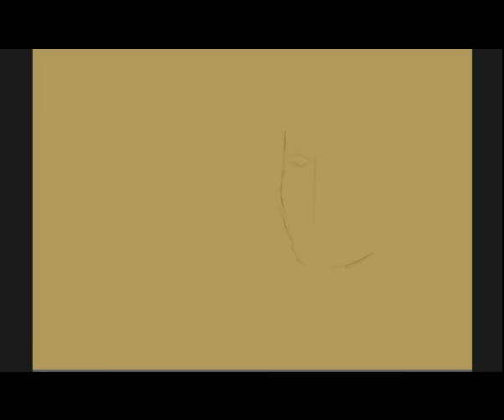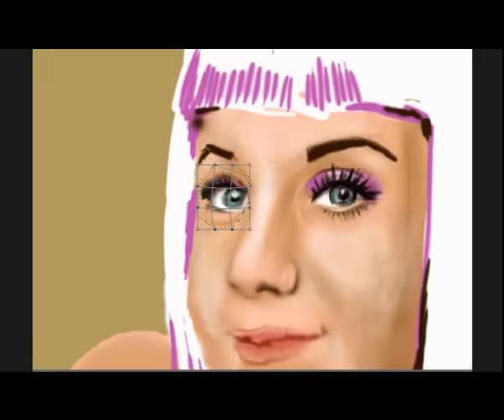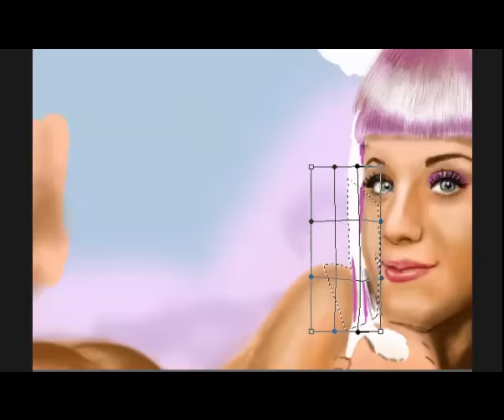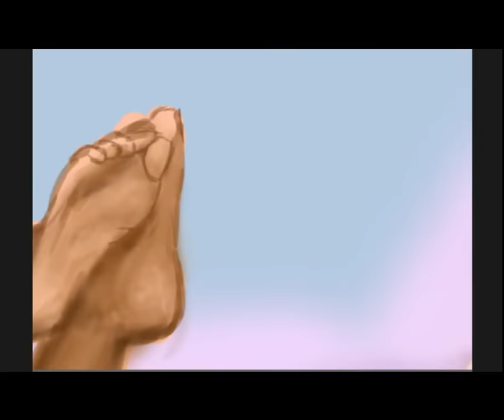KATY PERRY ON THE CLOUDS- Speed painting by The Brokenpuppet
This is a time lapsed digital speed painting of Katy Perry on the clouds from the music video for California girls. If you like it please click like, comment and let me know what you think, check out my other videos and subscribe to me to see my future works. cheers for watching